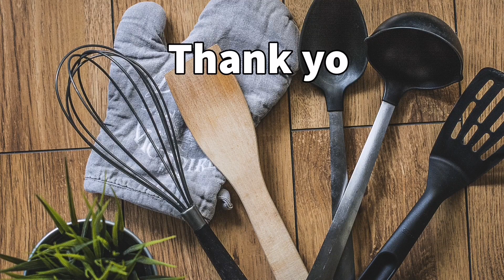Mongolian Chicken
INGREDIENTS
300 grams  Boneless chicken tighs thinly sliced
1/4 cup + 2 teaspoons cornstarch divided use
3 tablespoons vegetable oil
1 1/2 teaspoons minced garlic
1 teaspoon minced ginger
1 teaspoon sesame oil
2 tbsp low sodium soy sauce
1/3 cup water or chicken stock
1 tbsp brown sugar
1/2 cup green onions cut into 1 inch pieces